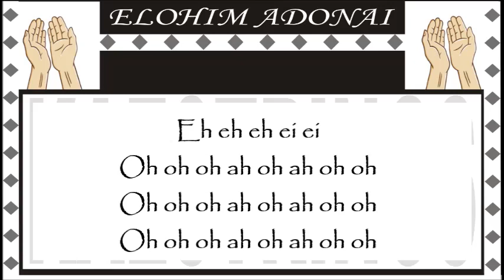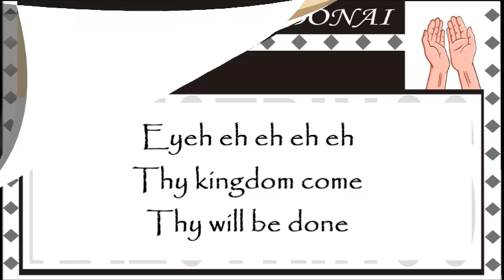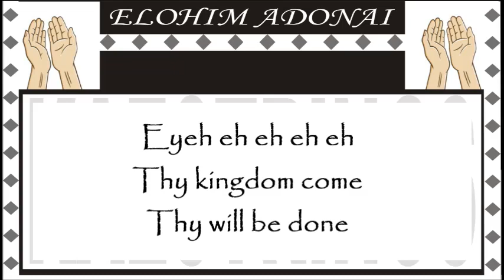ELOHIM ADONAI DAVID DAM